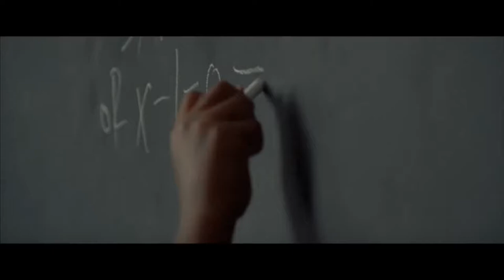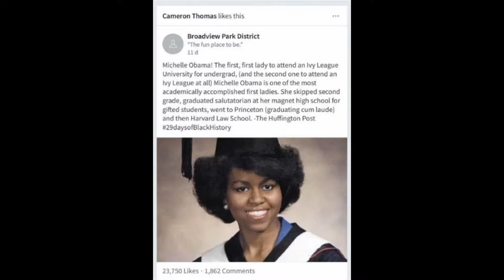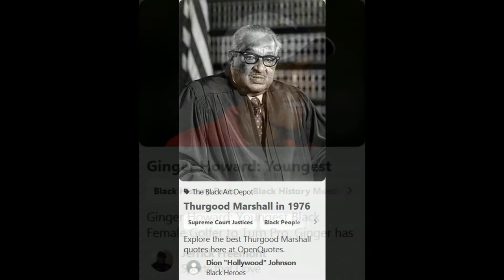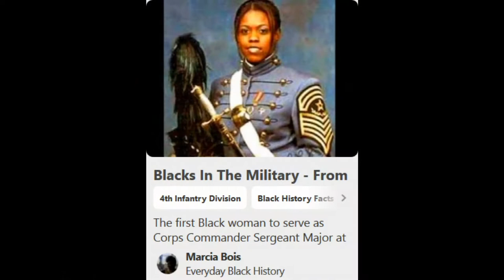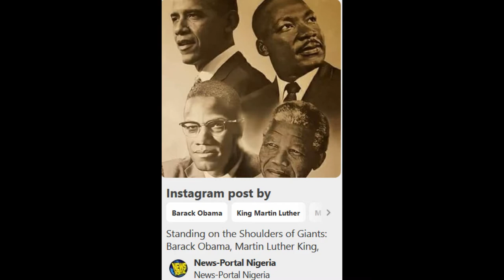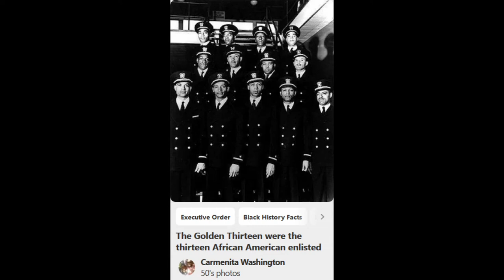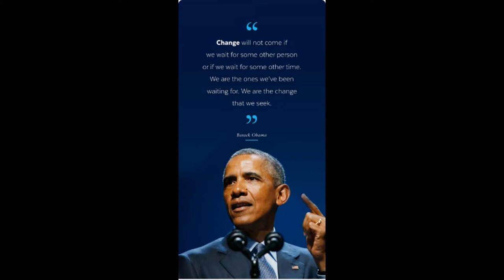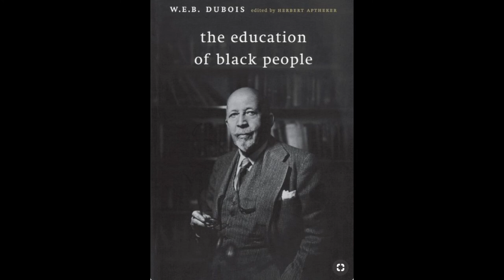BLACK HISTORY AMERICA EMBODIMENT 02142019~PT.DE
SUCH PROFOUND EMBODIMENT OF MORAL AND ETHICAL VIGILANCE DEPICTS A NEW 2020 PERSONIFICATION OF NEW CONTINUE IDES CREATING FAMILIAR IDEALS DEPICTING ALL RACE FROM WHICH WE HAVE BEEN EDUCATED THROUGH APPRECIATED GROWTH OVER HARDSHIP. SUCH PAIN SHOULD NOT BE NOTICED FOR UNFORGIVING INDIFFERENCE'S; FORE THE PAST IS GONE, TODAY WE RELATE, AND TO WORK TOGETHER BUILDING A FUTURE. BLACK HISTORY MONTH IN-WHICH TO LEARN FROM, AND NOT TO RECREATE HOPELESSNESS, BUT TO UNDERSTAND OUR PAST UNWARRANTABLE AGAINST LIFE OF OTHERS CONSIDERED DIFFERENT. EDUCATE TOWARDS EM-BETTERMENT, AND NOT JUST A VISION OF COLOR DIVISION, BUT A PEOPLE OF THESE UNITED STATES OF AMERICA BEING ONE UNITED FORCE FOR LIFE. THERE HAVE BEEN MANY GREAT STORIES OF GREAT PRODUCTIVE INDIVIDUALS THAT WERE NOT OPENLY MENTIONED IN EDUCATION OVER TIME, AND NOW YOU KNOW THE TRUTH, WE ARE IN AMERICA NOW AND ALWAYS AS ONE NATION UNDER GOD~ BEING HUMAN BEINGS WITH GRACE. STUDY HARD AND TEACH THE STRENGTH TO OVER COME UNWARRANTABLE BEHAVIOR.  AMERICA POWER; STANDING AND WORKING TOGETHER. AS TOO SO TRUE ~ ONE GREAT FAMILY.   BLACK HISTORY AMERICA EMBODIMENT 02142019~PT.DE.